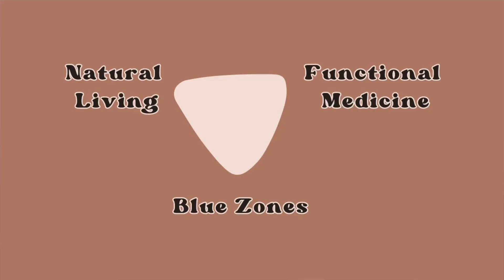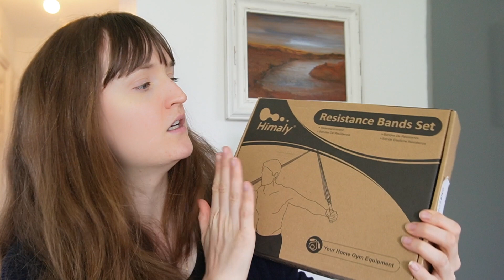5 Secrets for a Happy Healthy Longer Life | Blue Zones & Functional Medicine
Unlock the secrets to a happier, healthier, and longer life with our latest video offering 5 essential tips derived from the Blue Zones and Functional Medicine. Dive into a treasure trove of wisdom that combines the longevity insights of Blue Zones—regions with the highest concentration of centenarians worldwide—with the cutting-edge science of Functional Medicine. Discover practical strategies to optimize your well-being, from nourishing your body with wholesome foods to fostering strong social connections and finding purpose in daily life. Join me on this transformative journey towards a life filled with vitality, longevity, and joy.